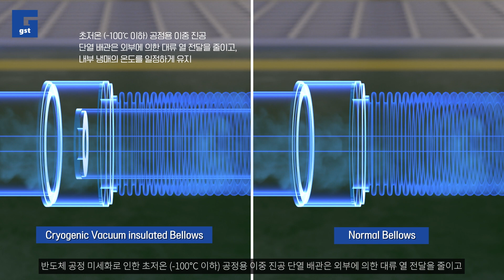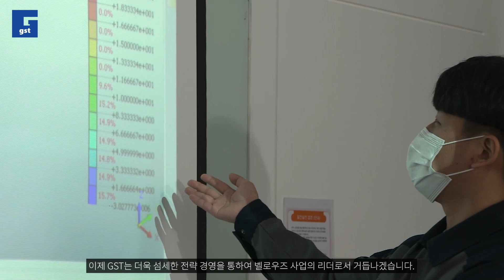진공설비 필수부품/용접 벨로우즈/성형 벨로우즈 /정밀 가공부품/정밀 용접 회사 (주)지에스티산업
우리는 진공 벨로우즈의 리더로써 고객의 요구에 맞는 벨로우즈를 개발하고 및 장기적인 성능 테스트와 양산을 책임지는 20년 경력의 회사입니다.

다양한 User의 Requirement에 정성과 기술로 고품위 Solution을 제공하여
고객 여러분의 기대에 완벽히 부응할 수 있도록 언제나 최선을 다하겠습니다.

용접 벨로우즈의 꾸준한 기술 개발 및 품질 향상으로 근래에는 기본적인 품질뿐만 아니라
고객과의 상호 기술에 대한 협조를 통해 고객이 필요한 제품을 안정적인 납기와
최신 기술을 적용한 제품을 공급하여 고객의 요구에 한발 더 앞서가는 추세입니다.

성형 벨로우즈는 진공, 압력, 유체수송 배관등 다방면에서 사용되고 있으며 사용환경에 따라
성형 방법과 골의 형상, 재질, 소재의 두께 등이 달라지게 됩니다.
진공 배관의 경우 작동 및 진동 흡수용으로 벨로우즈의 유연성 및 고수명이 요구되어 얇은 두께의
소재가 사용되며 압력 배관의 경우 내압력을 증가시키기 위해 두꺼운 두께의 소재를 사용합니다.
또한 부식성 유체가 사용되는 환경에서는 부식성에 견딜 수 있는 고가의 소재가 필요합니다.

Seamless 벨로우즈란 박판을 drawing하여 tubing후 성형하여 제작한 bellows로 기존
bellows의 tubing을 위한 용접공정이 배제되어 내식성 및 내구성이 향상되었습니다.
Seamless 벨로우즈의 특징은 우수한 내식성, 증가된 내구성, 정밀한 탄성 유지이며,
활용분야는 벨로우즈 센서, 벨로우즈 밸브, 각종 실링운동체입니다.

진공용 밸브는 Open 또는 Close 작동을 통해 가스, 또는 유량 등을 조절할 수 있으며
수동 또는 Actuator로 조절하여 사용합니다.
GST의 Valve는 당사에서 직접 제조하는 용접 벨로우즈를 사용하여 고진공 분야에
적용되고 있습니다. 또한 풀림 방지장치를 접목하여 고진동 및 특수 분야에 사용됩니다.
GST의 밸브는 사용자의 요청에 따라 ISO, NW, CF Port를 적용하여 제작 공급합니다.